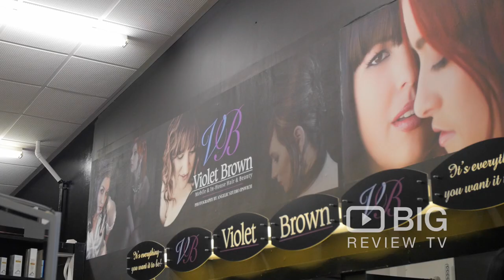Hair and Beauty | Violet Brown Mobile Hair & Makeup | Hair Salon | North Ipswich | QLD | Review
Violet Brown Mobile Hair & Makeup | 30 Downs St, North Ipswich QLD Australia 4305 | Hair Salon